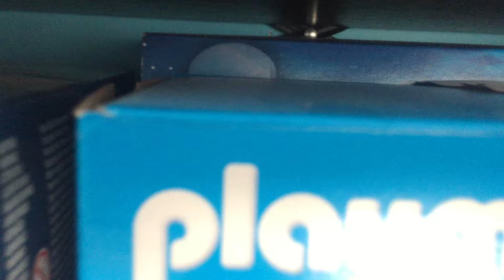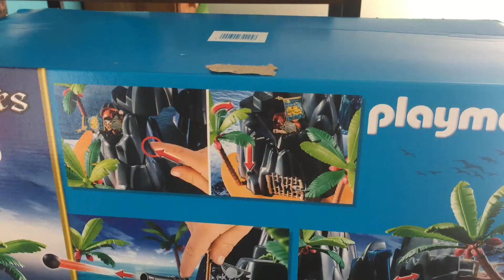UNBOXING PLAYMOBIL PIRATES: Le repaire pirates des ténèbres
Salut les fans de Playmobil, aujourd'hui, je vous présente le repaire pirates des ténèbres.
Cette magnifique boîte Playmobil vous fera voyager.
Vas-y…
Commentes…
Tu as le temps…